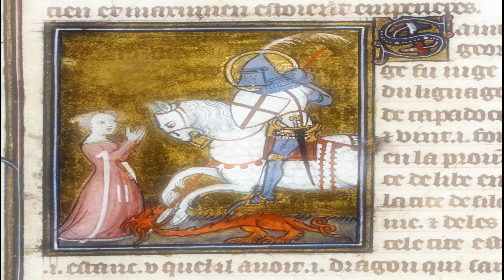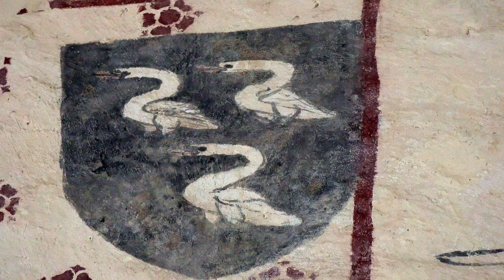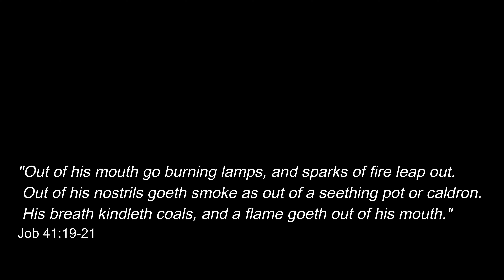Church of St Cadoc: Llancarfan Wales: Finest Medieval Wall Paintings, Life of St Cadoc, St George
St Cadoc's Church, Llancarfan is a church in Llancarfan, in the Vale of Glamorgan, south Wales. It dates from the 13th century and has been a Grade I listed building since 28 January 1963.

The church is one of several churches in Wales dedicated to St Cadoc, but it was at Llancarfan that the saint is believed to have served as abbot of, or possibly founded, a monastery of some importance. It is claimed that the name "Llancarfan" means "church of the stags". The church once had a chancel window said to be a masterpiece of stained glass. During the reign of Oliver Cromwell a local man named Whitton Bush destroyed the window by repeatedly beating it while shouting "Down with the Whore of Babylon!"

In 2013 restoration work was carried out on medieval wall paintings discovered at the church in 2008. When layers of limewash were removed, it was found that the topics depicted include the Seven Deadly Sins and Saint George and the Dragon. Further investigations suggested that the paintings are among the best surviving examples in the whole of the UK, and that the depiction of Saint George and the Dragon is the largest on the subject from that period, as well as the most complete. Another painting deals with the unusual topic of "Death and the Gallant". Their date has been estimated at the second half of the 15th century.

Saint Cadoc or Cadog (Latin: Cadocus; also Modern Welsh: Cattwg); born c. 497 was a 5th–6th-century Abbot of Llancarfan, near Cowbridge in Glamorgan, Wales, a monastery famous from the era of the British church as a centre of learning, where Illtud spent the first period of his religious life under Cadoc's tutelage. Cadoc is credited with the establishment of many churches in Cornwall, Brittany, Dyfed and Scotland. He is known as Cattwg Ddoeth, "the Wise", and a large collection of his maxims and moral sayings were included in Volume III of the Myvyrian Archaiology. He is listed in the 2004 edition of the Roman Martyrology under 21 September. His Norman-era "Life" is a hagiography of importance to the case for the historicity of Arthur as one of seven saints' lives that mention Arthur independently of Geoffrey of Monmouth's Historia Regum Britanniae.

Llancarfan did not survive the intrusion of Norman power into South Wales, being dissolved about 1086.

Cadoc began life under a cloud of violence. His father, Gwynllyw the Bearded, was one of the lesser kings of Wales, a brother of Saint Petroc, and a robber chieftain. Born into the royal families of Gwynllwg and Brycheiniog, it is said, he worked miracles even before his birth.

Cadoc was born in Monmouthshire around the year 497. An angel announced his birth and summoned the hermit Meuthi to baptise and teach him. A holy well sprang up for his baptism and afterwards flowed with wine and milk. It is thought that he was baptised as Cathmail (Cadfael).

In adulthood Cadoc refused to take charge of his father's army, "preferring to fight for Christ". He founded his first monastery at Llancarfan in the Vale of Glamorgan, and from there he went to Ireland to study for three years. Returning to Wales, he studied with Bachan or Pachan, a teacher of rhetoric from Italy. He then travelled to Scotland where he founded a monastery at Cambuslang.

Ttradition has it that he went on pilgrimage to Rome, but more certain is the knowledge of time spent in Brittany. He settled there on an island in the Etel river, now called L'Ile de Cado, where he built an oratory, founded a monastery and devoted himself to spreading the Gospel. There are chapels dedicated to him at Belz and Locoal-Mendon in Morbihan and at Gouesnac'h in Finistère, where he is called upon to cure the deaf. His name is also the basis of some thirty Breton place-names.

Cadoc came into conflict with Arthur: the Vita depicts Arthur as great and bold, but willful. Lifris writes that Cadoc gave protection to a man who had killed three of Arthur's soldiers and Arthur was awarded a herd of cattle from Cadoc as compensation. Cadoc delivered them, but when Arthur took possession of them they were transformed into bundles of ferns. In later Arthurian Welsh Triads Cadoc, with Illtud and Peredur, is one of three knights said to have become keepers of the Holy Grail.

The kings Maelgwn of Gwynedd and Rhain Dremrudd of Brycheiniog also feature in the Vita. Though Saint Cadoc's Church at Caerleon, which, though of Norman origin and much rebuilt, stands on the foundations of the Roman legion headquarters, may memorialize an early cell of Cadoc's. Caerleon was also associated with Arthur.

In his later years St. Cadoc deliberately cut himself off from the shelter of his own monastery of Llancarvan, and lived among the Saxon settlements to console the native Christians who had survived the massacres of the pagan invaders. He was elected Abbot of a large body of monks. It was at Weedon where he met his martyr's death. According to tradition, St. Cadoc was slain by paganS while celebrating Mass one day.